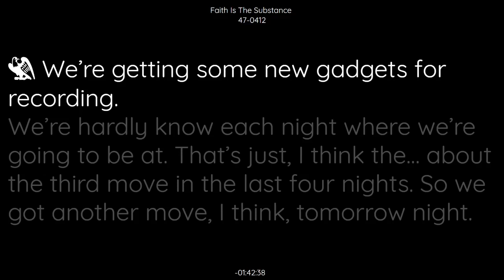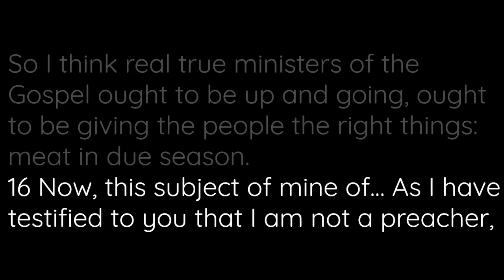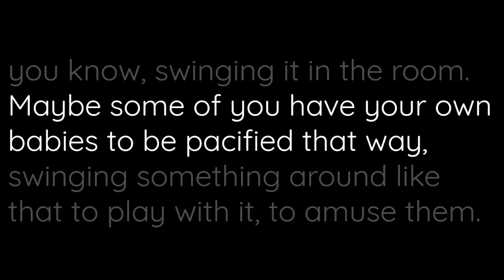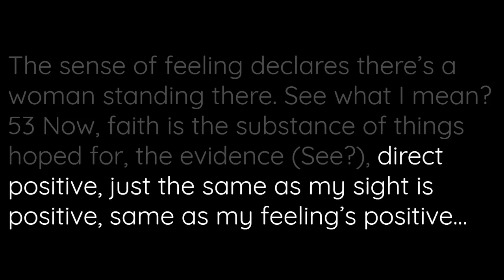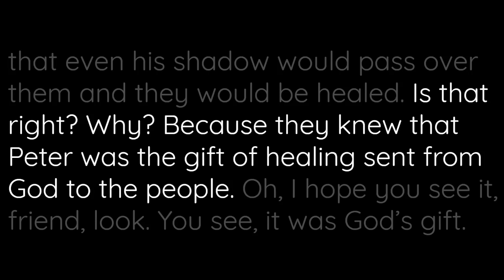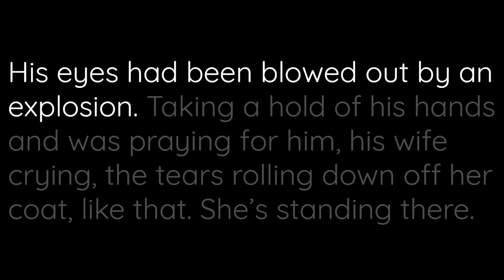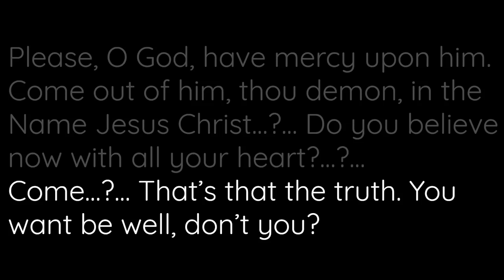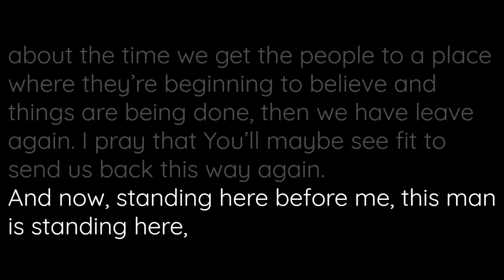47-0412 Faith Is The Substance | William Branham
47-0412 Faith Is The Substance | @Rev10SevenENG  |  @Rev10SevenSPN

We’re getting some new gadgets for recording.
We’re hardly know each night where we’re going to be at. That’s just, I think the…about the third move in the last four nights. So we got another move, I think, tomorrow night. So that’s what makes it awfully bad, just kind of shifting around from place to place, then you’ll hardly…It’s just like a new place every night, and—and makes it very hard.

I trust that sometime when I come back again to Oakland, why, maybe we can get something like the auditorium here for a week or two. That’s when we can have a real revival and a real meeting. Don’t you believe that? Yes, I believe we could too.

It’s just our schedule has been so irregular. Well, I would say this: we’re just a night or two here and then a hundred miles farther. Just about the time we get the thing, the people settled down to where they can begin to see the supernatural moving of God, then it’s they break up the meeting, go somewhere else two, three, four hundred miles farther and start again, and just when the people are becoming into the revival stage where they can be healed and many things can be done…

2 So I think, after I get back now from Canada, well, before we go to Mexico or anywhere, I think we’ll just make the revival places, stay about a month at a time in a place, or something like that, so we can just really get the people…When they can stay long enough till some of the people that’s prayed for, will be—begin to come in, and reports coming in, getting well, getting well like that, and testimonies going…

Like in my own hometown at Jeffersonville, Indiana. Why, it’s nothing there. My, just as soon we come into town, hundreds of people flock from everywhere, ’cause they have—they are…You’re settled down to one place; you’re not on the move like this.

3 And then, friends, this is just about six months I’ve been going day and night almost.

Today I had a wonderful day alone with God. No one was there but just the Lord and I. And I get myself more settled down when I get alone. Now, I’ve got five more meetings before I have any rest coming up: five more meetings. And then in the month of May, I’m to take a complete month, going up into the Rocky Mountains where, my, alone there when you kind of look like get…I like to be alone with God. That’s the way to—that I find Him so dear to me. And then coming back then to start into Canada…

4 Now, we do not have much time. What time you have to close the auditorium? Eleven o’clock? Eleven o’clock, I think they said is closing of the auditorium.

So I wish to speak to you tonight just for—just take a little bit of time and teach the Word of faith, and that you might know how to approach God.

There’s many of these great and deep subjects that people claim that they know much about. And when it comes down to the final showdown, they know very little of it. Now, that’s true. And we’re going to find out a few of those things tonight.

And by the way, day after tomorrow night at the other auditorium, I’m to give a little sketch of my life story; that is, if you’d like to hear it. Would you like to hear it? Let’s see your hands. That’s—that’s just fine. Have you announced where the auditorium is?

5 [Blank spot on tape. End of record—Ed.]…reasonable idea, because I want you to be healed. That’s what I’m here for. I…This is a great sacrifice for me to be here, friends. I have a home, a family. And I’m new; I’m just a—a baby in the work. This is just a few months since the gift of healing came to me.

I don’t have—I don’t…?…own my home. I just live in two rooms in a little “L” cottage. My wife packs water for somewhat, almost a half a city block, packs it back out of the house again. I’ve been offered wonderful homes in different cities where they tell me, “I’ll build you a home worth five thousand dollars, just give it to you.”

14 PA system’s a little bit loud, so… [Blank spot on tape—Ed.] All right. Now, I think that may be just a little—little better: kind of causes a rebound from…All right. Now, I wish to take my text out of the 3rd chap—or the 3rd verse, rather, and the last—one of the last phases, “God testifying of His gifts.” And now, for my subject, it’s found in the 1st chapter, the 1st verse, rather (Pardon me.), the 1st verse, “Faith Is The Substance Of Things Hoped For, The Evidence Of Things Not Seen.”